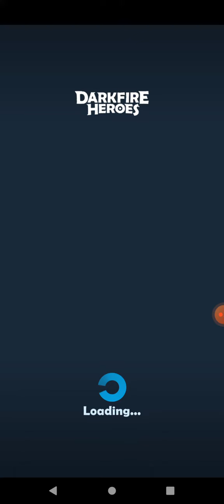Cycle 8 Water DD4